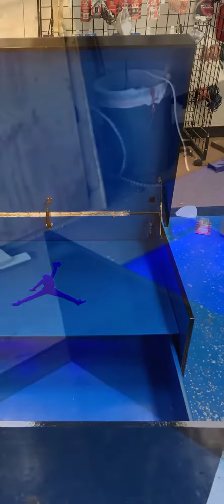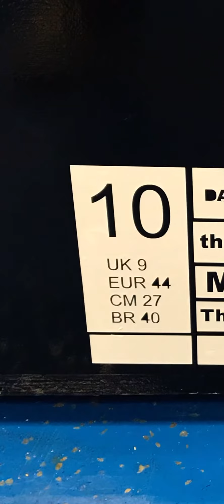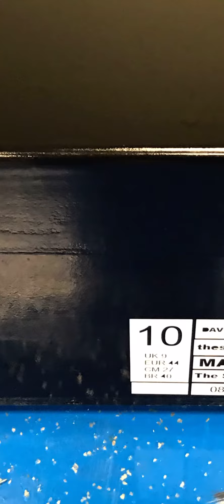XXXL Super Size Air Jordan shoebox with LED’s and custom label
I know this isn’t audio related but definitely a cool project I did for a longtime friend/customer a couple years back! I believe he was able to fit 12 pairs of shoes in it! It was complete with hidden led lights, battery powered and triggered when the lid was raised, Jumpman logo cutout on the top shelf and pull out, soft close bottom drawer! Thanks for checking it out!